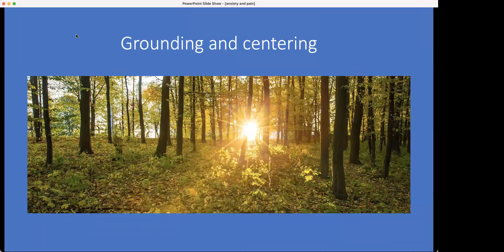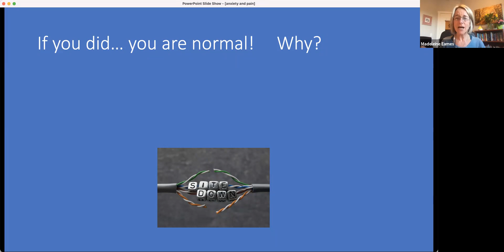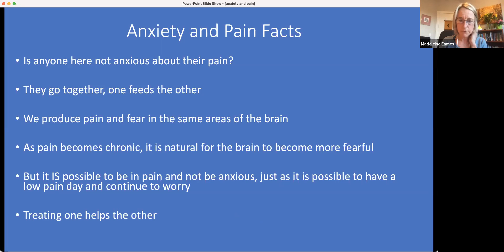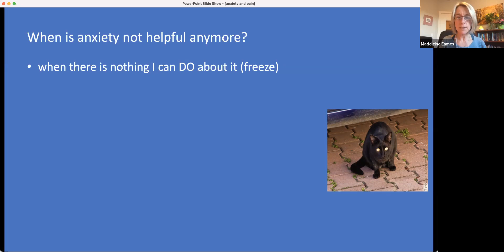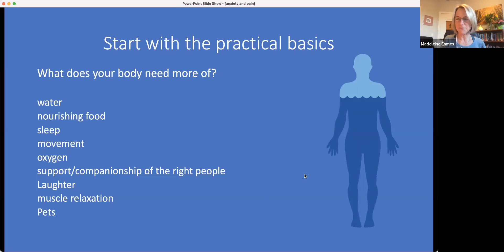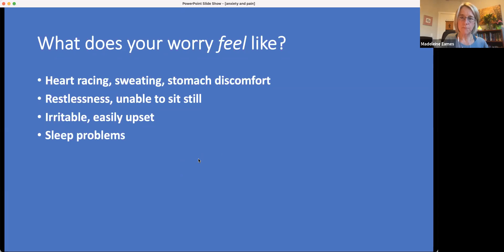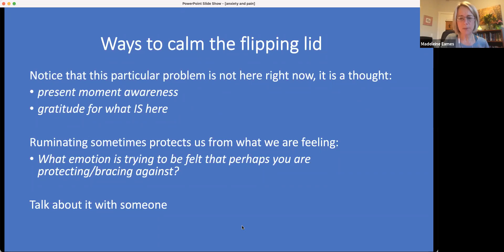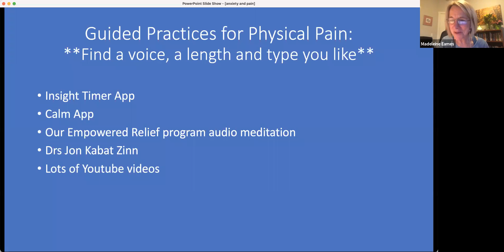Anxiety and Chronic Pain